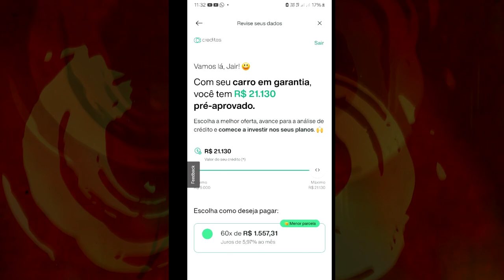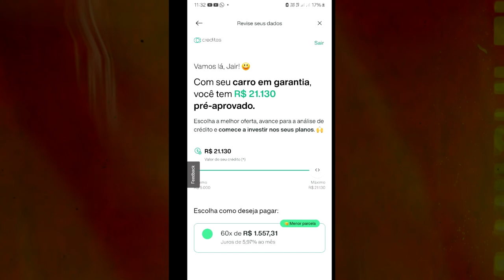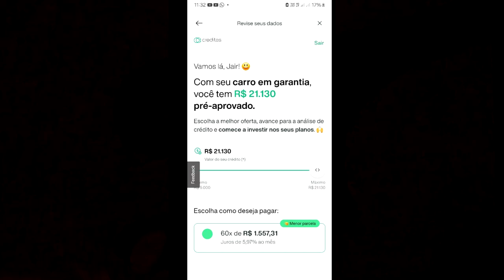CUIDADO! EMPRÉSTIMO COM GARANTIA DE VEICULO